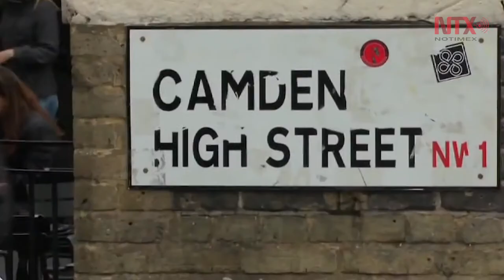Camden, un barrio con arraigo Punk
El visitante de este barrio londinense, ubicado al lado del zoológico de Londres, tiene la oportunidad de recrear expresiones vivas de una contracultura que aún sigue vigente en varias de sus expresiones más características, las de la rebeldía Punk